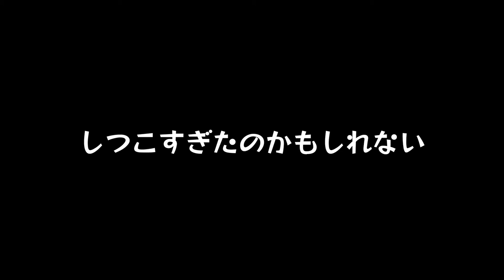#18【人類文明崩壊】意外とあっけない最後だったな。「ホライゾン ゼロ ドーン」【Elza(エルザ)】